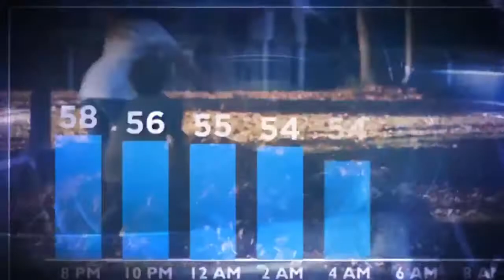WIBG Wibbage 94.3 South Jersey Video News Tuesday 10-5-2021